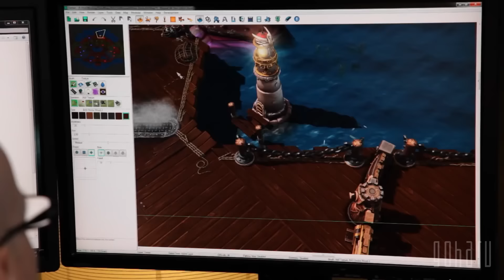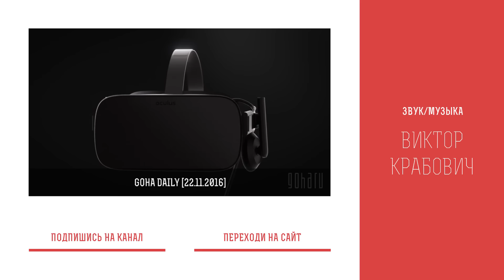Игровые новости GOHA DAILY [23.11.2016] — Fallout 4, Black Desert, Nintendo Switch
Сегодня в GOHA daily:
• Black Desert